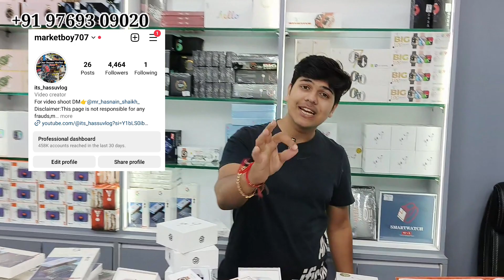Smart Watch ₹149/- 😱|| Ultra Watch₹399/- || Wholesale Price Me Smart Watch || biggest offer 😲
Biggest Wholesale & Retail Market | Smart watch ₹249/-Only | Price Starting Rs 10/-Only🤑

Hello guys 🤗,
         So Aaj aapko Mumbai k sabse. best shop pe leke aaya hu yaha aapko smart watches ₹499/- Aur Ultra watches 799/- se milege aur ye shop pe wholesale k liye zyada deal hota hai 👍🔥

aur jis kisi ko bhi video banana hai apne shop ka dm kro 👇

For any queries, promotion or
Collaboration dm 👇👇

                     marketboy707

🔥Shop Location📍: Shop no 3, Shankeshwar Parshvanath Shopping Center, Premises Co-Op Ltd. Mahavir Estate N.M Joshi Marg, Byculla West Mumbai -400027

Itshassuvlog
The Platinum Mall at Grant Road Mumbai
Platinum Mall Grant Road
Mumbai Biggest wholesale market
Shopping vlog at mall
Best wholesale mall in Mumbai
Wholesale and retail market
Shopping Haul
Grant road
Grant road market
Wholesale Bazaar
Best smart watch market
Smart watch at wholesale price
Cheapest smart watch
Cheapest earbuds
Cheapest earphones
Smart watch at lowest price in Mumbai
Latest smart watch
Best smart watch
Best mobile accessories in Mumbai
Wholesale shop in Mumbai
Trending wholesale market in Mumbai
Famous wholesale market in Mumbai
Best phone Market in Mumbai
Best mall in Mumbai
Shopping mall In mumbai
Grant road Mumbai
Grant road platinum
Platinum at Grant Road near kamathipura
Grant road near kamathipura Mumbai
Shopping with price
Best smart gadgets in Mumbai
Smart gadgets
Mic at cheap price
Wholesale price products
Retail Shopping at wholesale price
Best Shopping market place in Mumbai
Best place to visit in Mumbai
Wholesale Bazaar price

This video is only made for education purpose only/related to market information.I am not responsible for any kind of profit and loss in business Its your responsibiliyty to be sure before purchasing anything must research Market from your side before any kind of business.